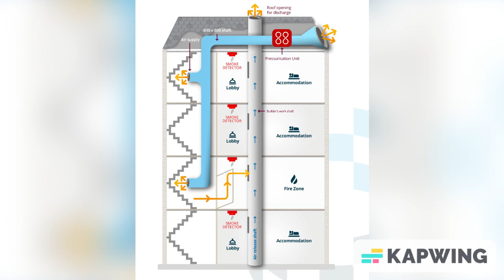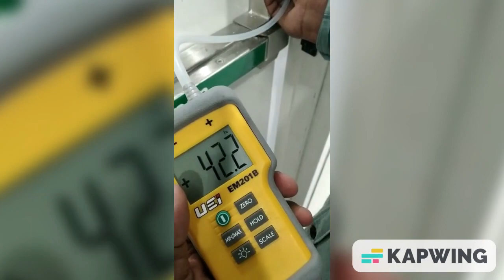Fire officer inspection of SMOKE MANAGEMENT SYSTEM in abu dhab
Fire officer inspection of SMOKE MANAGEMENT SYSTEM in abu dhab,An effective smoke control system ensures smoke can be vented from escape routes within high-rise buildings including corridors, lobbies and especially staircases. Designed to operate on a floor by floor basis, the detection of smoke within any of the protected areas triggers the smoke control system which automatically opens smoke doors and Automatic Opening Vents (AOVs) to allow smoke to be removed from the affected area and keep escape routes clear.

Smoke ventilation allows the creation of a smoke free layer by removing smoke. This improves the conditions for safe escape and permits the fire to be fought in its early stages. Smoke can be vented naturally or mechanically. Natural smoke ventilation uses the inherent buoyancy of hot smoke and airflow dynamics of smoke and air to remove smoke using the building façade.